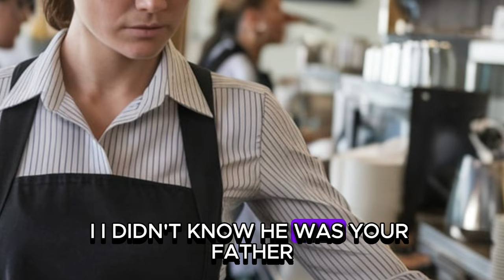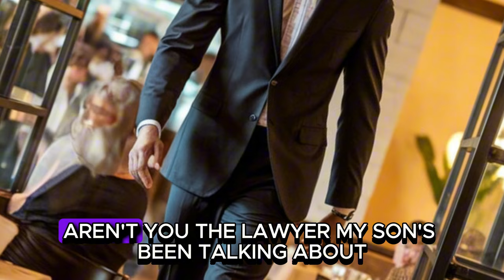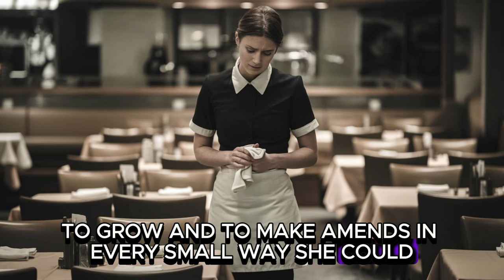Waiter Refused To Serve Elderly Black Man , Unaware Who’s Watching…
It was a quiet afternoon in the heart of the city. The restaurant, known for its fine dining and luxurious atmosphere, had just entered the lull between lunch and dinner. The waitstaff moved efficiently through the polished wooden floors, preparing for the evening rush. The aroma of freshly baked bread and rich sauces hung in the air, blending with the gentle hum of conversation from the few patrons who remained.

The restaurant was known not just for its exquisite food, but for its reputation as a place where business deals were made, and well-to-do clientele mingled. Today, however, it felt particularly quiet. The staff went about their tasks with precision, knowing that the calm wouldn't last long. Soon, the tables would fill with the usual crowd, and the energy would shift.